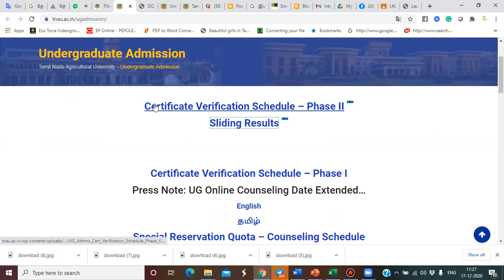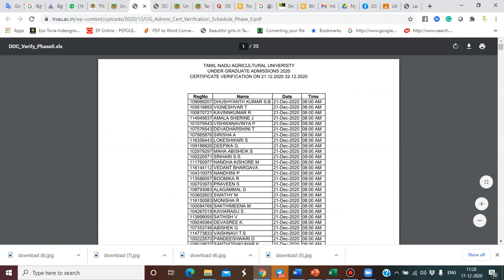TNAU Certificate verification Schedule Phase 2 Relesed